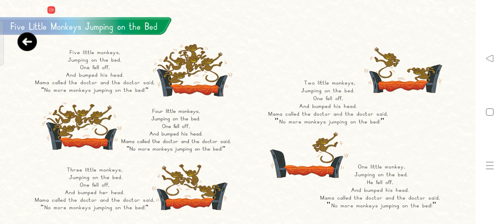Five Little monkeys jumping on the bed song